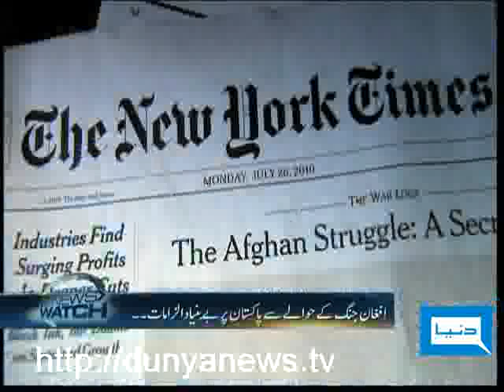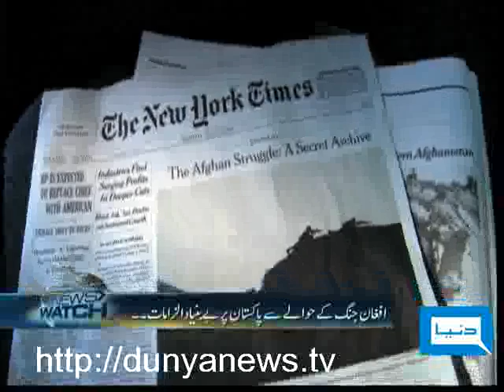Dunya TV-NEWS WATCH-27-07-2010-1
Afghan War & Pakistan, Arrival of Ramdan-ul-Mubarik & Business Situation in Karachi